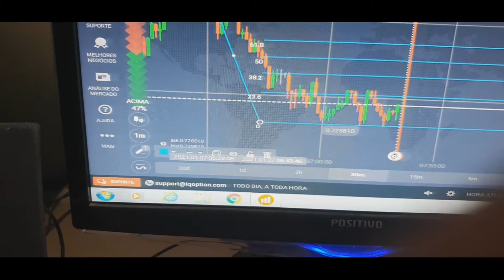vlog com meu irmão